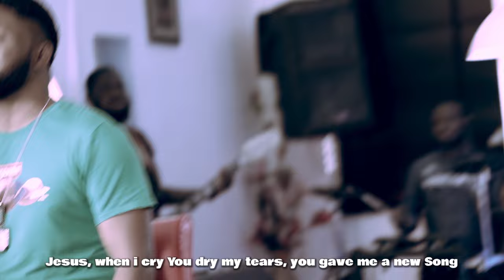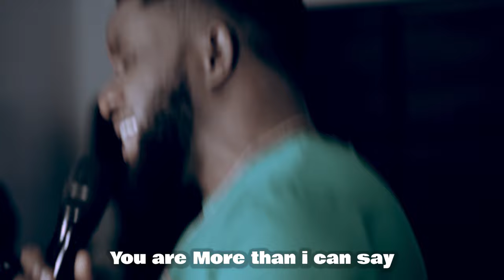MORE THAN - JIMMY D PSALMIST (Official Video)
It doesnt matter what you call HIM, how you see HIM or who you know/think HE is to you. I submit to you that HE is far MORE THAN that.

From the MIGHTY MAN OF WAR album, I present to you  MORE THAN...

Audio Production: Ebenezer Iriemi for Riems Studio

Abraham Daniel for Light Cinema

MORE THAN is also available on all Digital Stores such as Amazon Music, Spotify and iTunes for Download and Streaming.

LYRICS

O Lord you're the author of my faith
The hope of my glory
The essence of my being
Baba o you answer my prayer
You are my defender
My light in the darkness
What will I do
Without you my God
I have confidence in you
The God that never fails

Baba o you are more than I can say 2x
Emmanuel you are more than I can say
Emmanuel Emmanuel Emmanuel
You are my than I can say

Ebube, you're my victory in the fight
My triumph in trails
The forth in the fire
Isihinkendu mo
Your breath is the whirlwind
That parted the red Sea
And make a way for me
Jesus, when I cry you dry my tears
You gave me a new song
You turn my life around

VAMP
You are more than I can say

You are bigger than the biggest
You are greater than the greatest
You are wider than the widest

You are higher than the highest
You are deeper than the deepest
You are stronger than the strongest